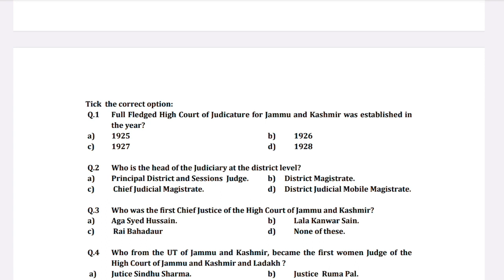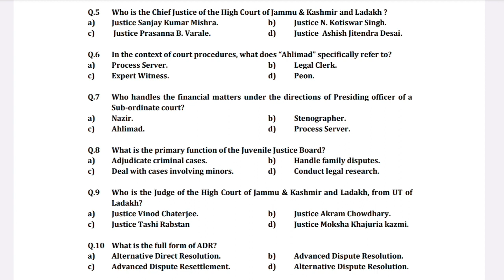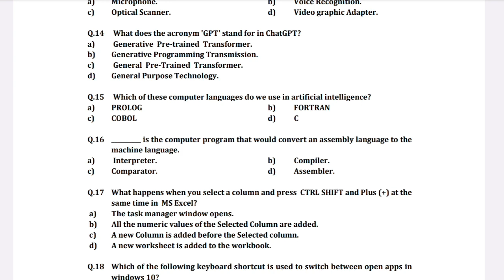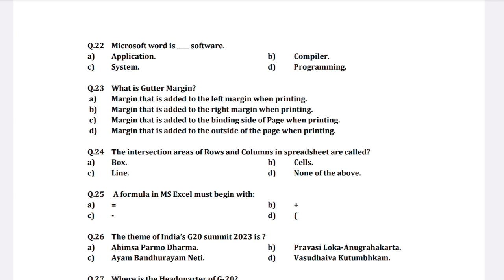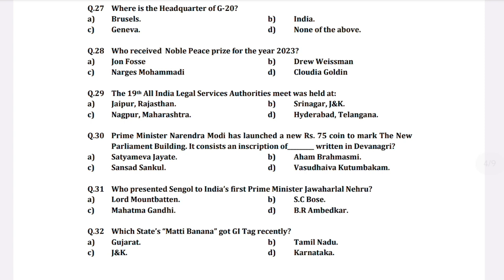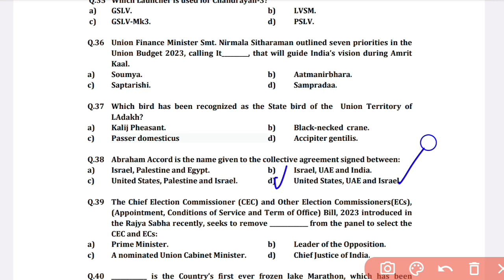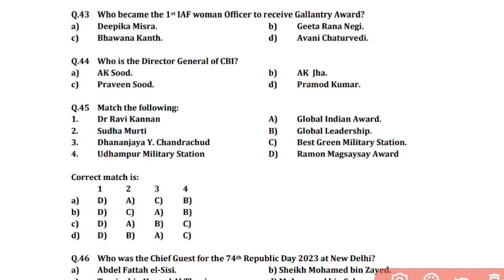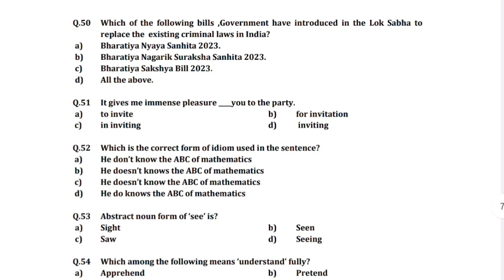Jonior Assistant paper Todays paper with answers Solved paper Jkssb paper